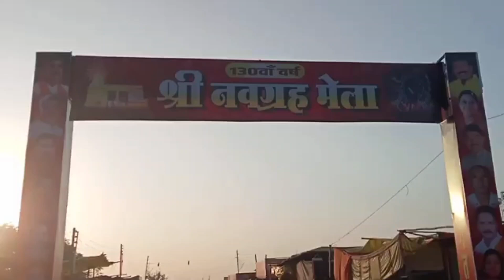khargone navgrah mela 2k24 start now🤓🤓🤓😱😱 #2024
खरगोन का ऐतिहासिक नवग्रह मेला KHARGONE NAVGRAH MELA 2023